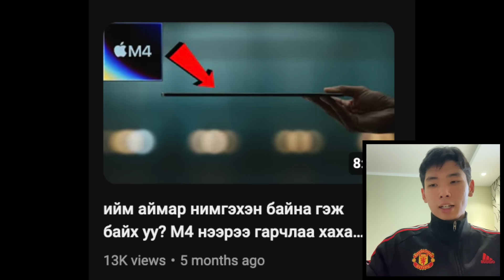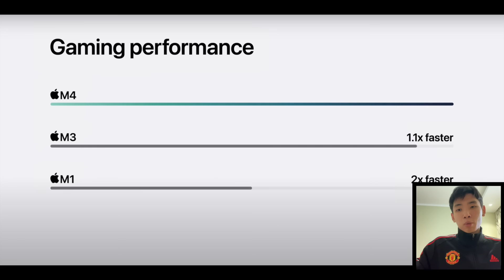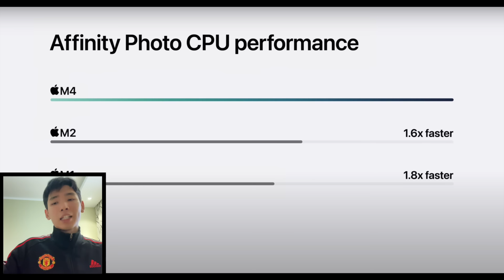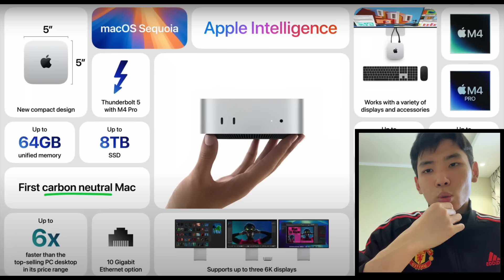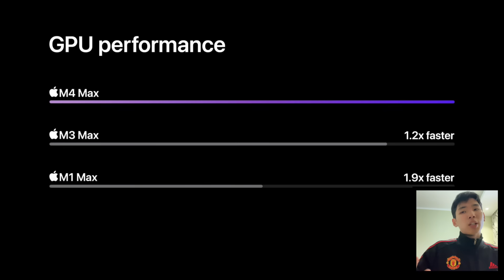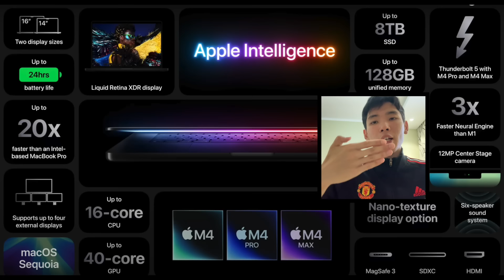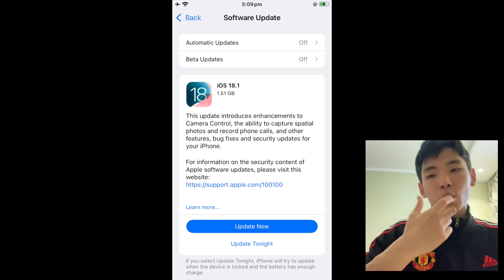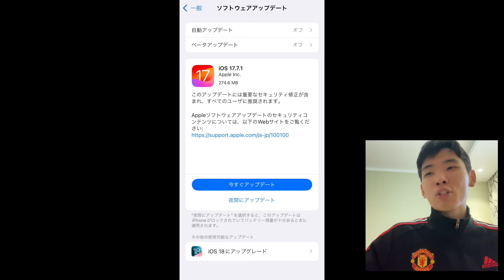"M4 MAX" мандтугай!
M4 Max үзүүлэлт M2 Ultra чипийг тоосонд арчиж байна.
[M4; M4 Pro; M4 Max] & [iMac; Mac mini; MacBook Pro]

0:00 эхлэл
0:59 iMac
4:00 Mac mini
9:30 MacBook Pro
19:16 iOS 17.7.1 & iOS 18.1